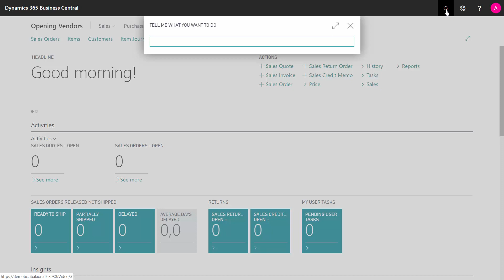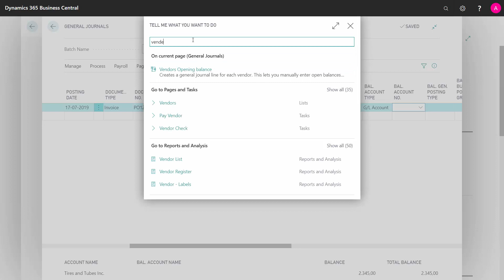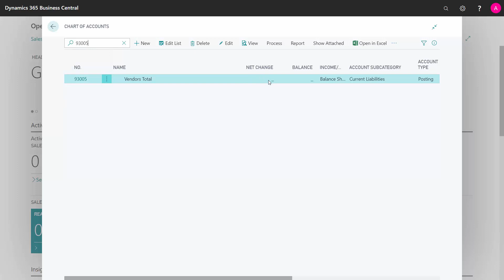Opening Entries for Vendors - Microsoft Dynamics 365 Business Central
How to create open vendor ledger entries in Business Central? When I’m ready to go live with my new Business Central solution, of course, I would like to import my open vendor ledger entry, or list. [ENG19071703]